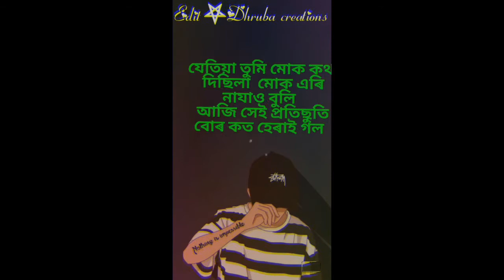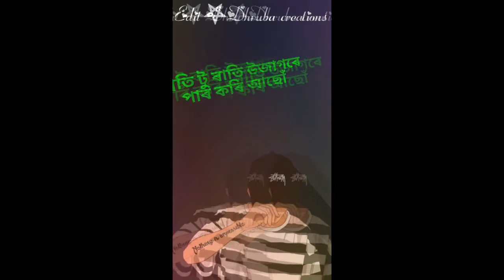SAD WHATSAPP STUTAS 🙏🙏